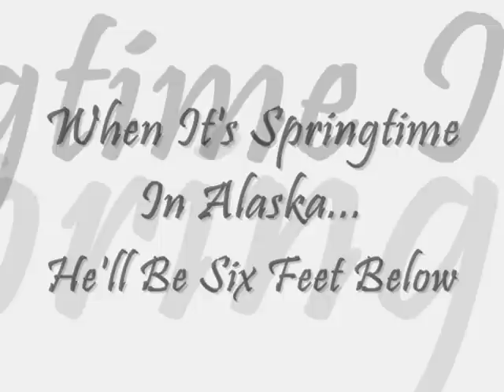Johnny Horton - When It's Springtime In Alaska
When It's Springtime In Alaska (It's 40 Below) by Johnny Horton